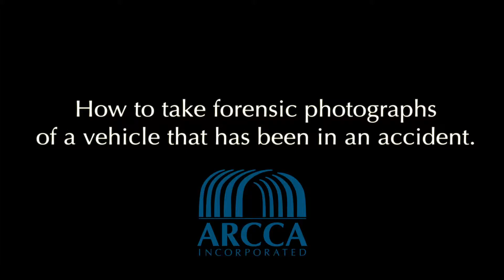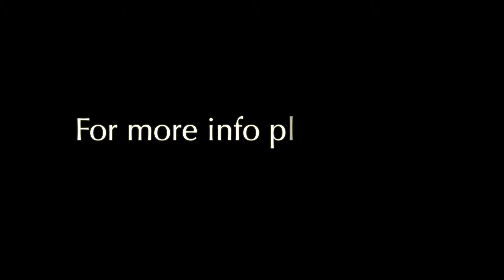How to take forensic photographs of a vehicle that has been in a crash